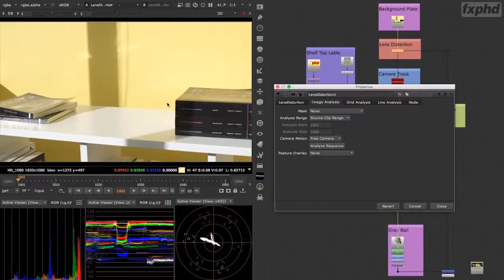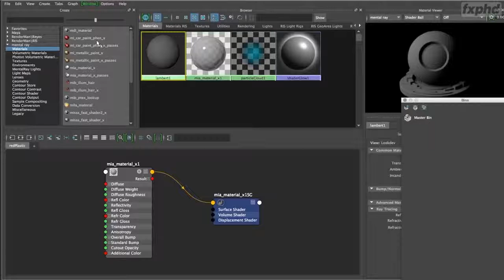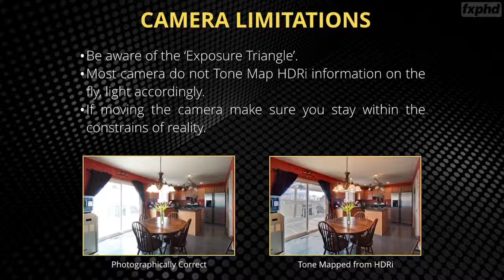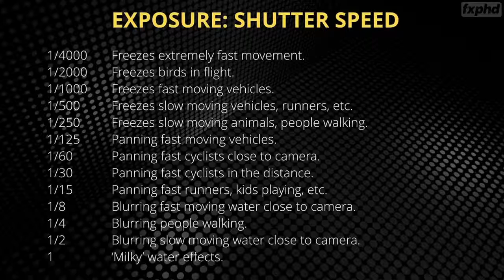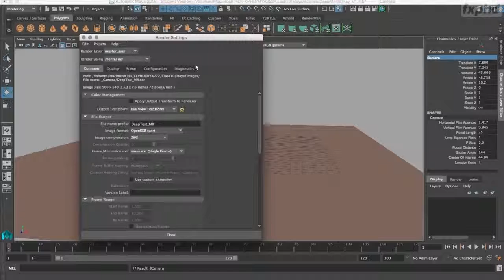Maya進階打光教學預覽內容